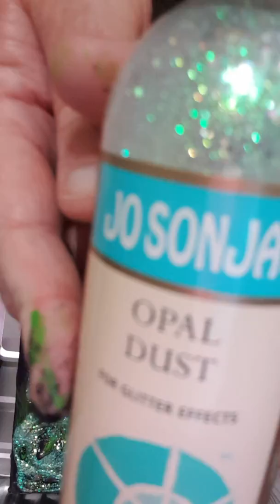Art day or making a mess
Fun art day.